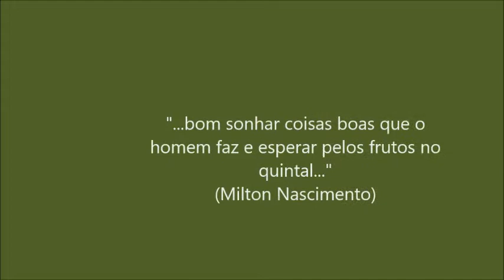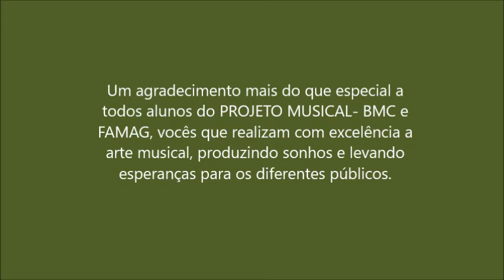Banda do Caximba e FAMAG- Retrospectiva 2015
Essa é a retrospectiva dos melhores momentos da Banda Musical do Caximba e Fanfarra Maria Gai

Assistam curtam e compartilhem!
Maestro Vitor Rodrigues